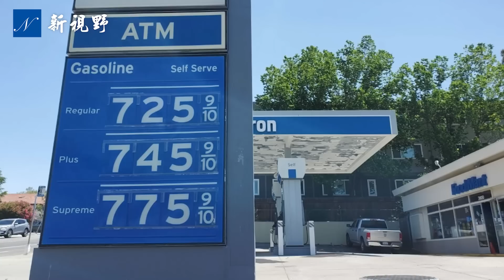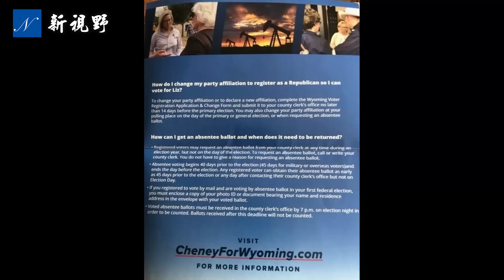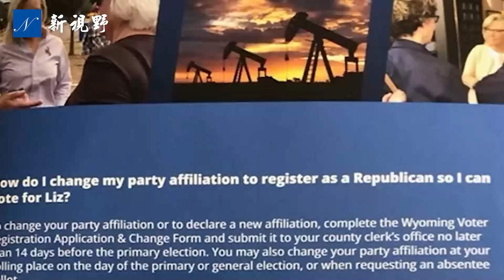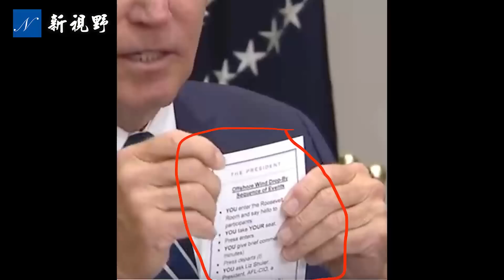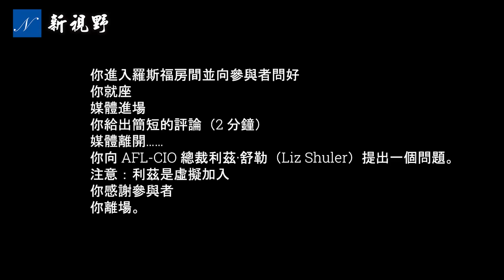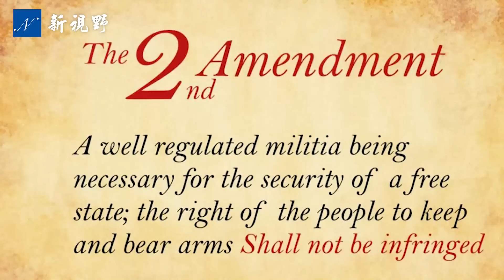J6電視聽證會，效果慘淡，不得不推遲。小切尼初選遇危機，不顧臉面做了一件丟大醜的事。最高法院否決紐約持槍限令，托馬斯生日禮物。拜登提示卡。| 新視野 第669期 20220624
1.6委員會的電視聽證會，效果慘淡，不得不推遲。懷俄明州共和黨初選，小切尼（利茲·切尼，Liz Cheney）遇大危機，不顧臉面做了一件丟大醜的事，食言並公開叫民主黨選民改變黨籍投票給她。克拉倫斯·托馬斯大法官（Clarence Thomas）的生日禮物，維護第二修正案，推翻紐約州持槍限制令。拜登丟大醜，裝瘋賣傻還是不小心洩露？